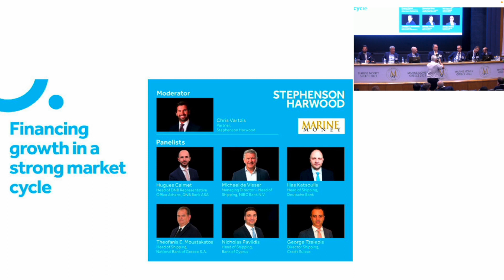Financing growth in a strong market cycle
Panel Discussion
George Tzelepis, Director Shipping, Credit Suisse
Theofanis E. Moustakatos, Head of Shipping, National Bank of Greece S.A.
Ilias Katsoulis, Head of Shipping, Deutsche Bank
Nicholas Pavlidis, Head of Shipping, Bank of Cyprus

Hugues Calmet, Head of DNB Representative Office Athens, DNB Bank ASA

Michael de Visser, Managing Director – Head of Shipping, NIBC Bank N.V.

Moderator: Chris Vartzis, Partner, Stephenson Harwood